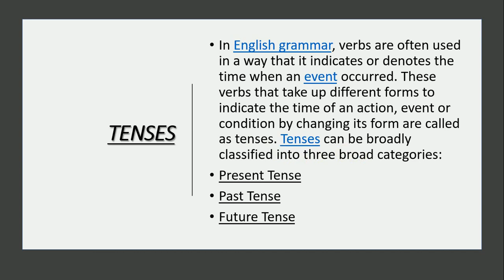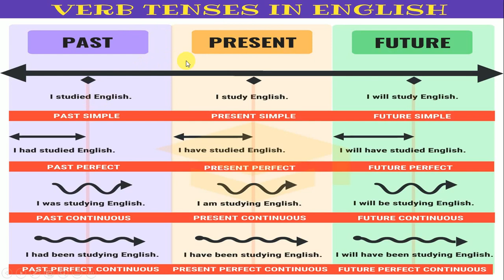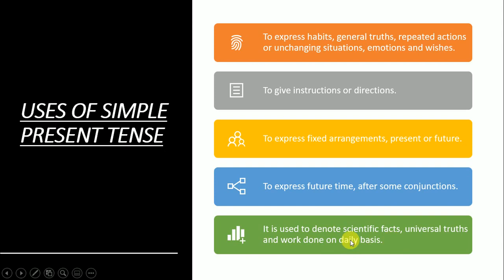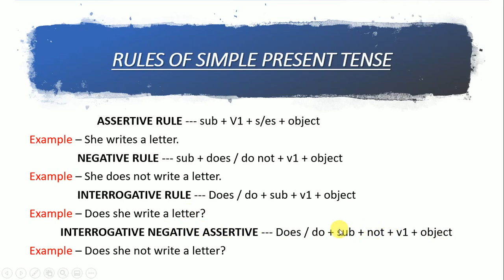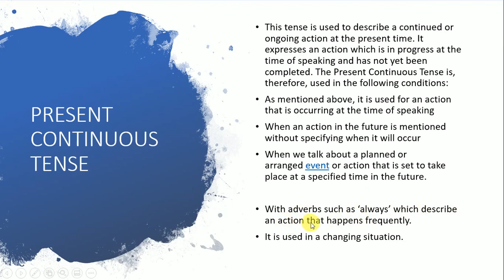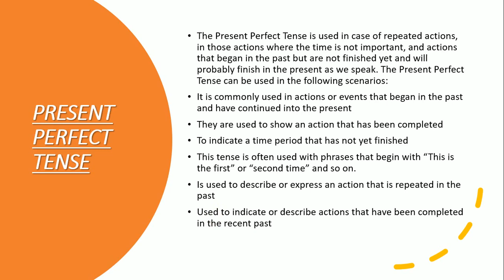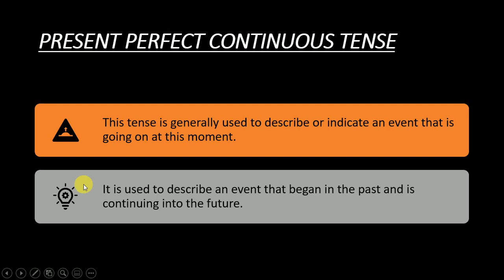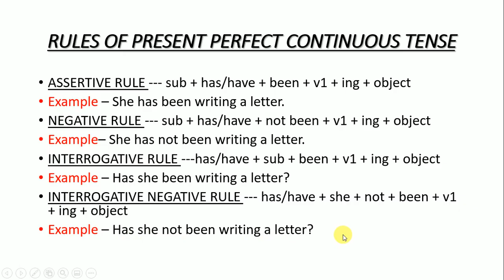Learn Tenses | Present Tense | Uses And Rules of Present Tense | English Grammar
Hey everyone!
In this video, we are going to learn about most important topic " TENSES " in english grammar. We are going to teach you best way to learn Tenses for any competitive or school exams. We have covered all uses of Present Tense, this will help you to improve your knowledge and skills.

Watch this video till end and definitely you will get valuable knowledge about tenses.